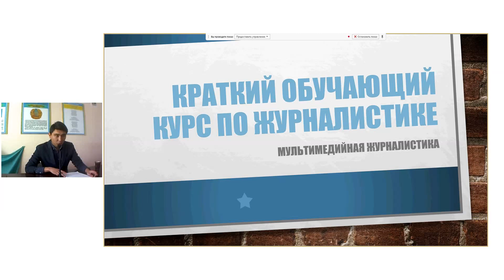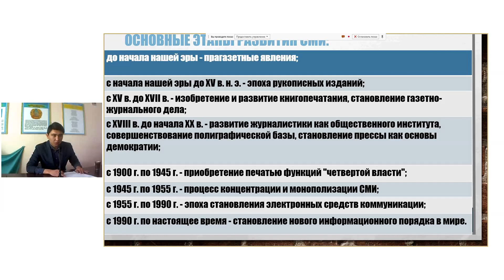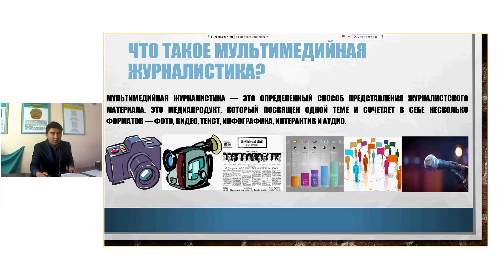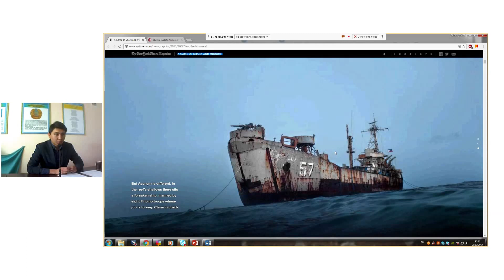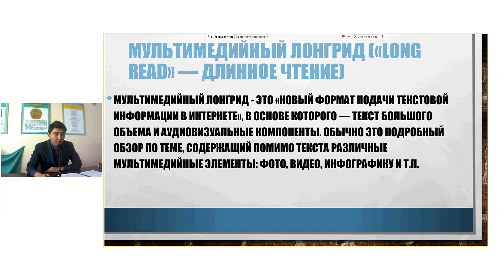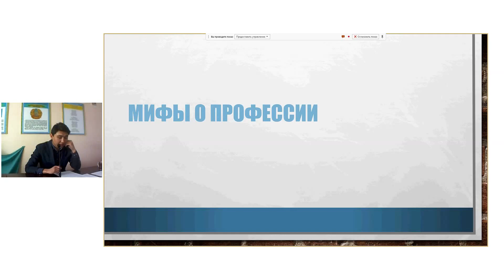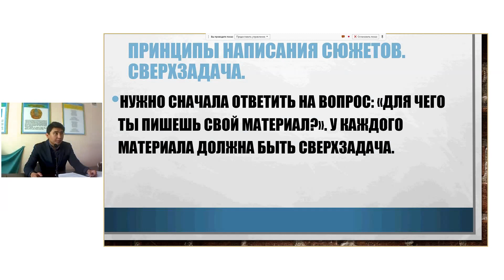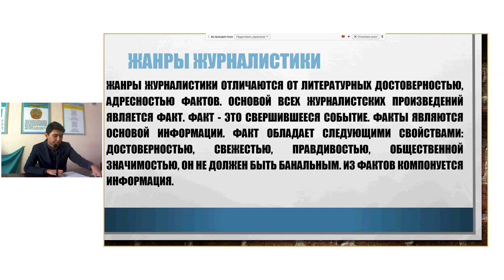28 февраля 2017 г 12 01 43